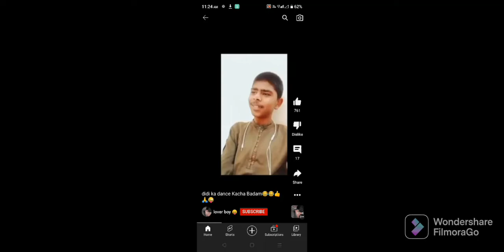kacha badam wali didi 😂😂😂